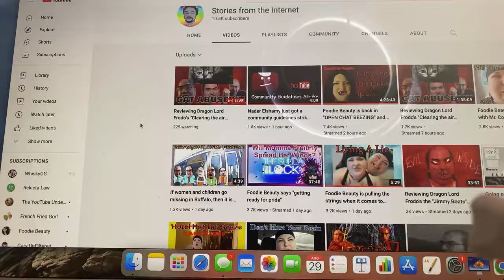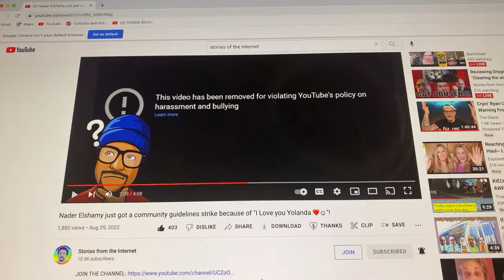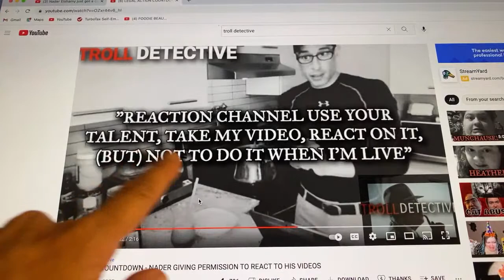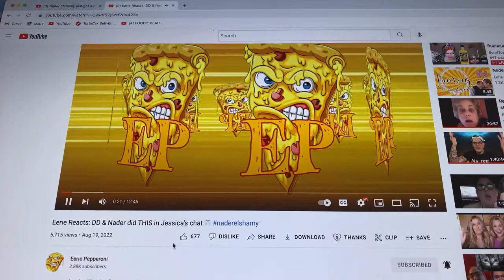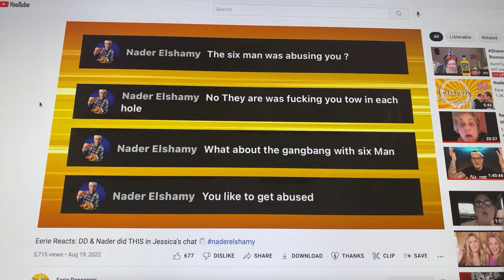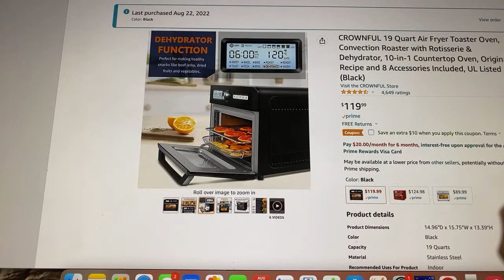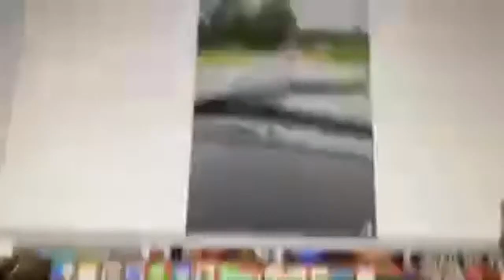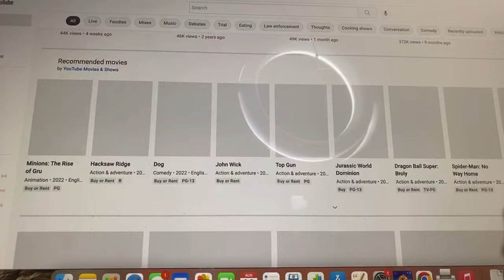Couldn’t have happened to a nicer guy!